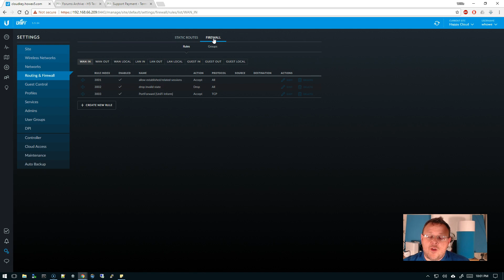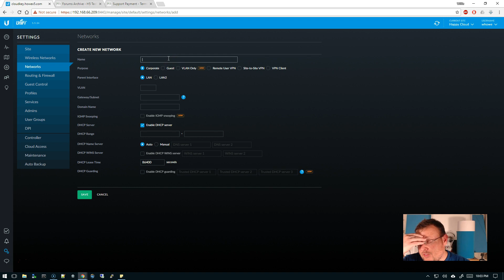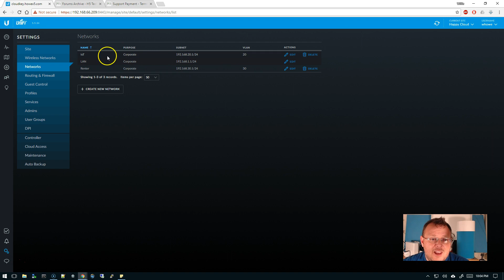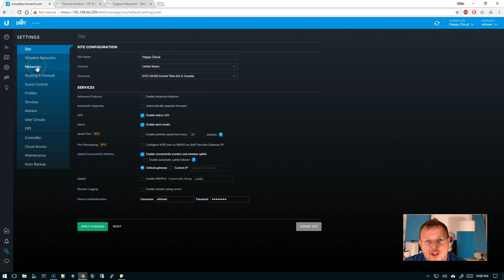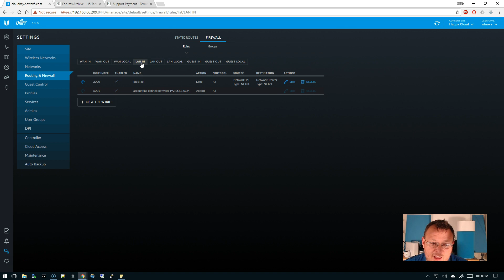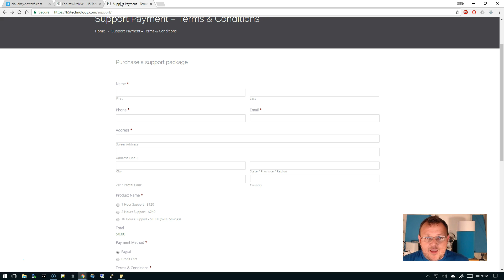UniFi USG Firewall Rules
The USG firewall setup is getting closer and as easy as the EdgeRouter set as time goes on.  Here we'll create two networks in addition to our default network.  We'll create an IoT network and a Renter network.  We'll create a firewall rule that blocks the IoT network from accessing ANYTHING on the Renter network.  You can take this a step further and block the IoT from the default corporate network.  Go back and check out the EdgeRouter video to see the other rules you would need to create to allow DHCP and DNS to work while blocking everything else from the USG!

UniFi USG
Synology RT2600AC
EdgeRouter X
EdgeRouter X SFP
EdgeRouter 5 PoE
EdgeRouter 8 Pro
UniFi AP Pro